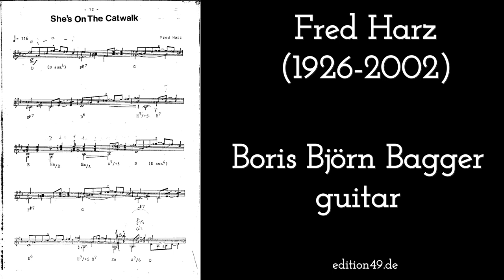Fred Harz She's On The Catwalk Boris Björn Bagger Guitar Gitarre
Fred Harz (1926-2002) - She's On The Catwalk produced

Prof. Boris Björn Bagger is playing here a Takamine Guitar and Hannabach Strings are used. He is teaching guitar at the university of music, Karlsruhe / Germany

edition 49 music publishing company has to offer more than 19 000 interesting titles. Take a look in our catalogue